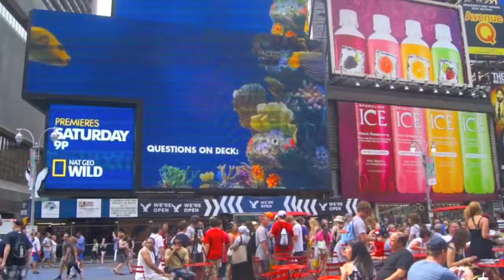Will Smith y Jaden Smith En New York - Entrevistas Para El Show Good Morning America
Un video reportaje gratis en Youtube - Cortesía de SISCOMSEG (Sistemas de Comunicación y Seguridad) Ecuador